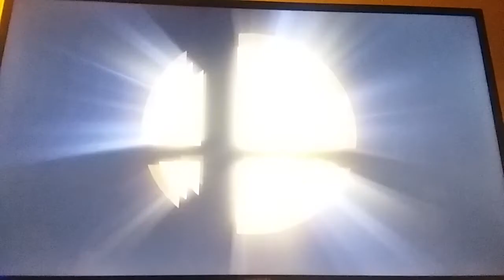Koma Plays: Quickplay #2 (Banjo, Piranha Plant, Isabelle)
I think I like bear and bird-